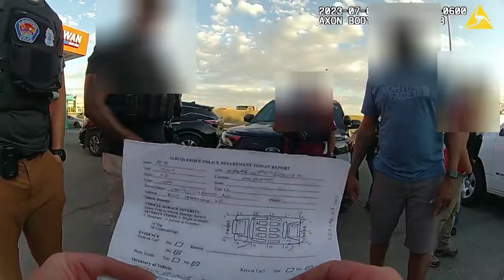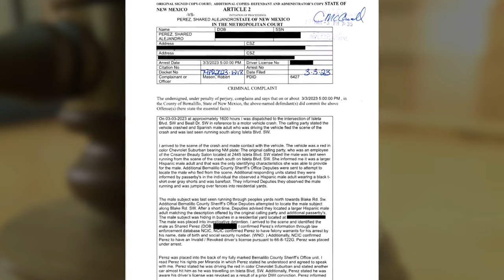Video: Man with a history of DWI arrested for 5th offense in Albuquerque